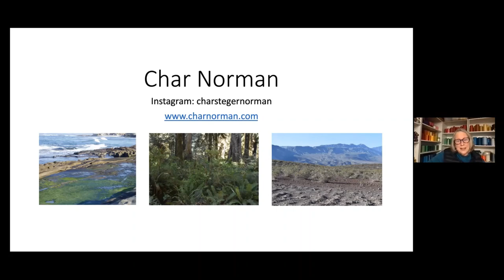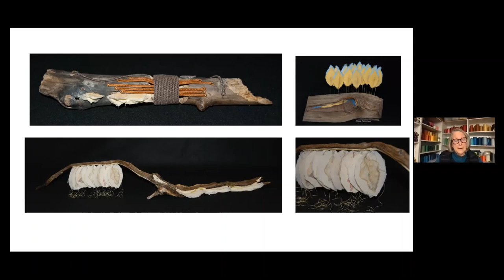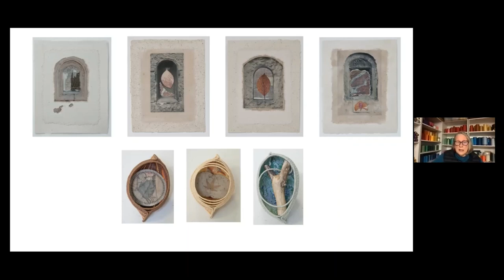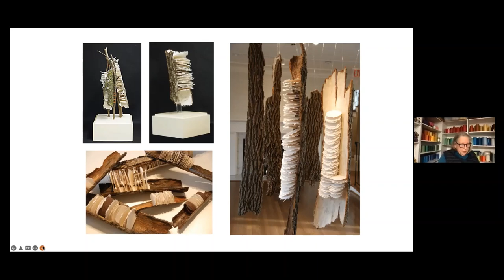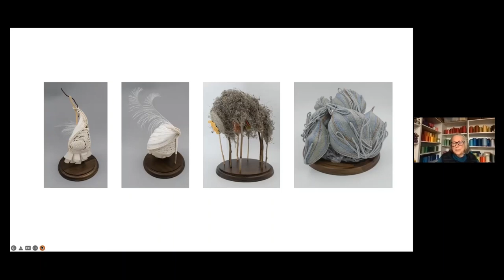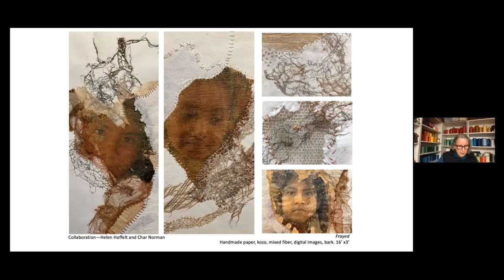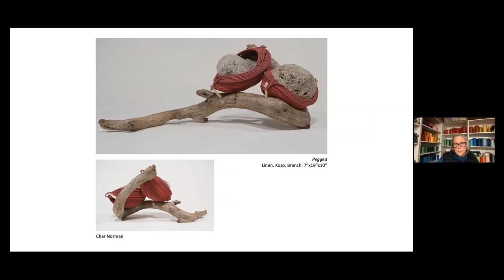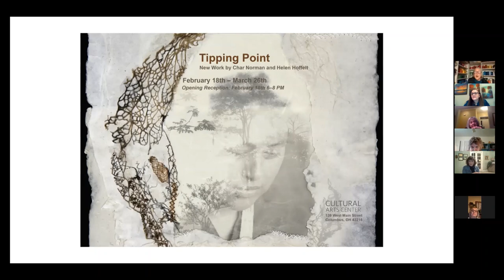DAAL Guest Speaker Char Norman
Artist talk by Char Norman, award winning fiber artist specializing in papermaking and fiber sculpture, gave a wonderful presentation at the Dublin Area Art League meeting in February 2022.
Char Norman shares her artistic journey and vision as an artist that honors Nature and focuses on environmental issues.